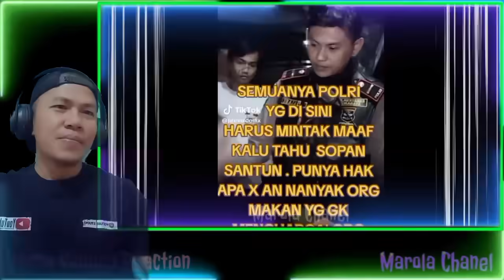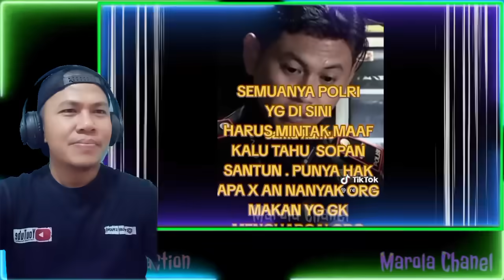KAPOLRI GERAM😡Polwan Arogan Terancam Di Pecat |Kapolri Ngamuk & Beri Sangsi Serta Peringatan Keras